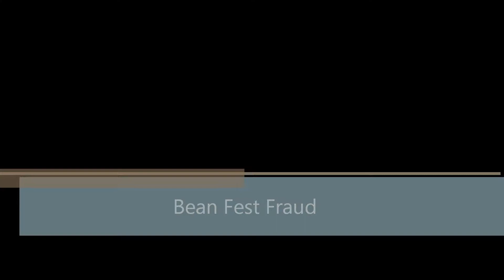Bean Fest Fraud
There Was Suppose To Be Or Rumored Bean Fest But It Never Happened, Hackers Came Instead.